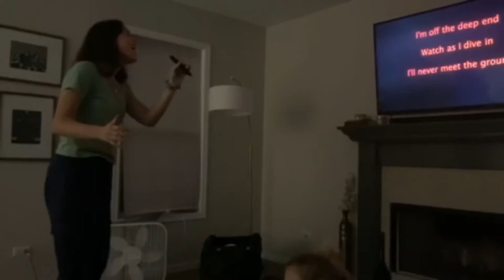WE GOT KICKED OUT OF FARM AND FLEET//ft. Jaylin Hope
we had some fun at farm and fleet :))